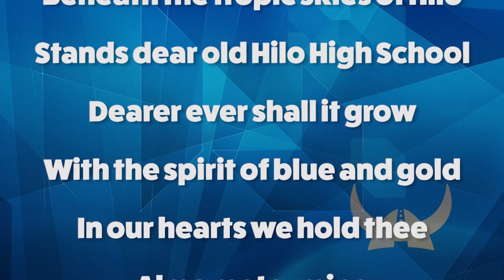08/05/2021 KVIKS TV Morning Bulletin